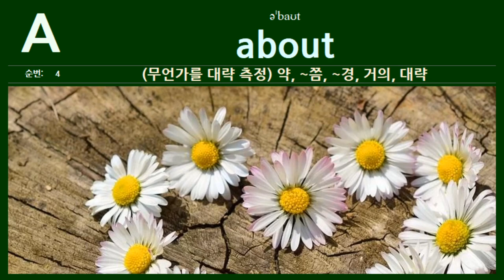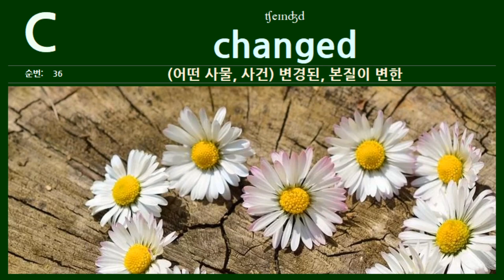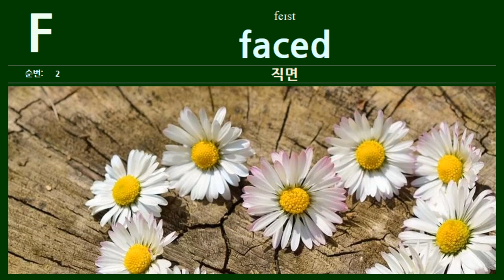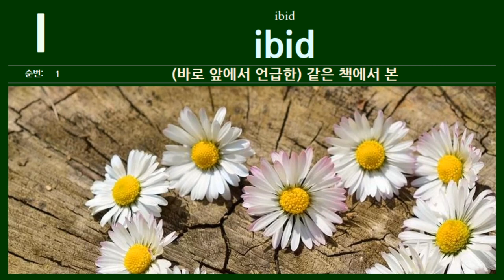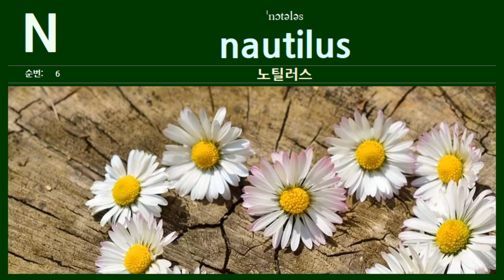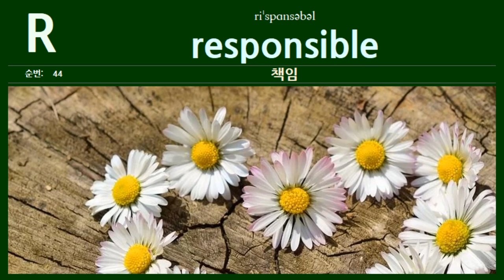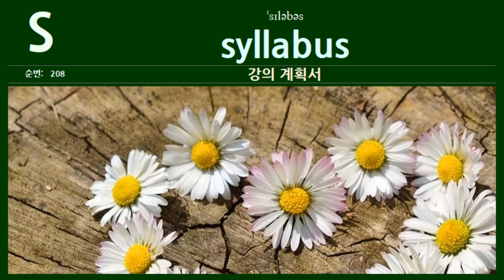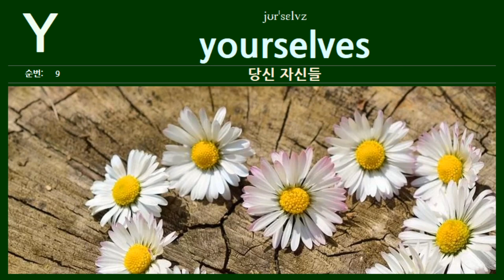"영화 '굿 윌 헌팅'으로 영어 실력 UP 꿀팁! 미리 듣고 공부하는 어휘 모두 모아 공개!"~~ㅋ" | Good Will Hunting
"우리는 영화를 통해 언어 능력을 향상시키고자 하는 사람들을 위해
맞춤화된 영어 학습 자료를 만드는 데 전념하고 있습니다.

우리의 접근 방식은 영화와 미국 TV 프로그램을 분석하고,
이러한 미디어에서 사용되는 영어 어휘를 추출하여
어휘집과 같은 매력적인 학습 자료를 만드는 것에 집중하고 있습니다.

연구를 통해 우리는 드라마나 영화들을 분석한 결과,
통상 500개의 고유한 영어 단어가 포함되어 있으며
어떤것들은 약 2,000개 이상의 단어들로 이루어진 대화도 있음을 발견했습니다.

이 단어들을 이용해서 어휘집을 만들고 있으며,
영화나 시트콤에서 나오는 영단어 어휘를 먼저학습함으로써,
학습자는 영화나 시트콤을 보면서
개별 단어에서 완전한 문장 이해로 쉽게 전환할 수 있으며,
대화형 생활영어 그 자체를 이해하는 능력을 향상시킬 수 있습니다.

결과적으로 이러한 방법을 통해서,
일상 영어를 더욱 효과적으로 이해할 수 있게 되어
궁극적으로 언어 능력이 향상되는 것을 목표로 하고 있습니다."

오늘도 즐거운 시간 되세요.

감사합니다. -이지닷잉-